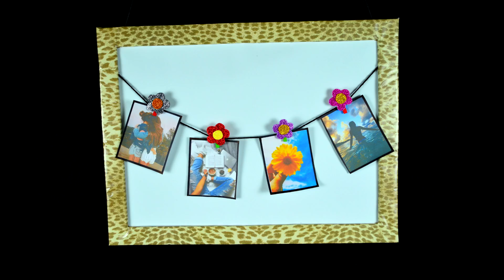6 IDEIAS IMPRESSIONANTES PARA RECICLAR PAPELÃO | IDER ALVES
IDEIAS INCRÍVEIS COM CAIXAS DE PAPELÃO
Artesanatos para fazer com caixas de papelão.
01- Tripé para celular caseiro de papelão
02- Quadro de fotos fácil
03- Ring light caseiro de papelão e pisca-pisca
04- Roda gigantes de fotos
05- Cesto de roupas reciclado do lixo ao luxo
06- Bandeja rústica de corda de sisal

AMAZING IDEAS WITH CARDBOARD BOXES Crafts to make with cardboard boxes.
01- Tripod for homemade cardboard cell phone
02- Easy photo frame
03- Homemade cardboard ring light and flasher
04- Giant photo wheels
05- Luxury recycled garbage basket
06- Rustic sisal rope tray

Mostre este vídeo para seus amigos e parentes que adoram vídeos de Artesanato, Costura Fácil, Transformação de Roupas, Decoração de Festas, Reciclagem e muito mais!

Show this video to your friends and relatives who love Crafts, Easy Sewing, Clothing Transformation, Party Decorating, Recycling, and more!

Participe dos Grupos para compartilhar ideias comigo!